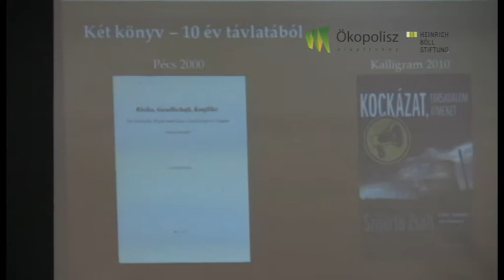Láncreakció - Dr. Szíjártó Zsolt - az atomenergiáról folyó kommunikáció sajátosságai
Dr. Szijártó Zsolt, tanszékvezető, PTE, Kommunikáció- és Médiatudományi Tanszék

Láncreakció - Fesztkonf egy atomenergiamentes világért

Tabuk nélkül az atomenergiáról és egy atomenergia-mentes jövőről
Nemzetközi konferencia, Pécs, 2011. november 24-26.
Az Ökopolisz Alapítvány és a prágai Heinrich Böll Alapítvány első közös magyarországi konferenciája.